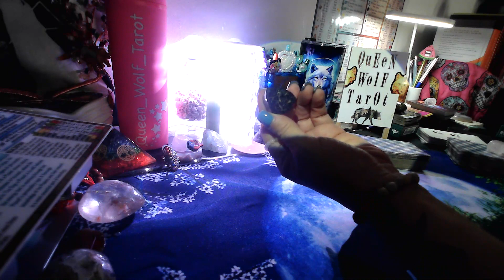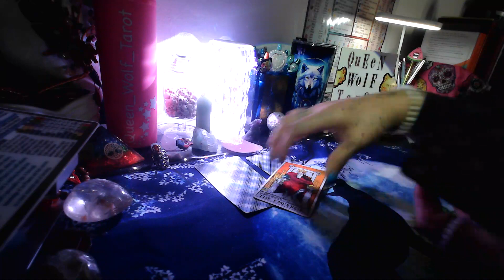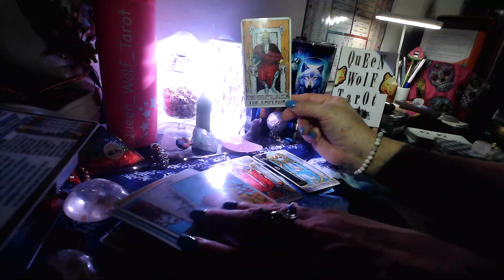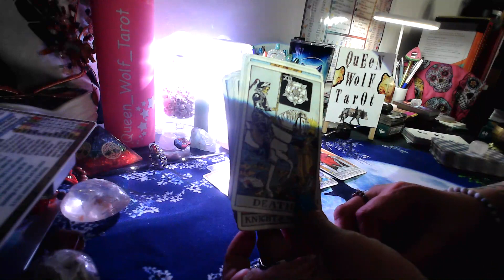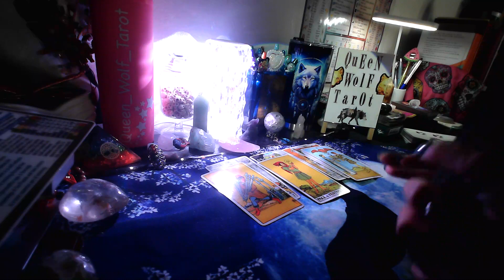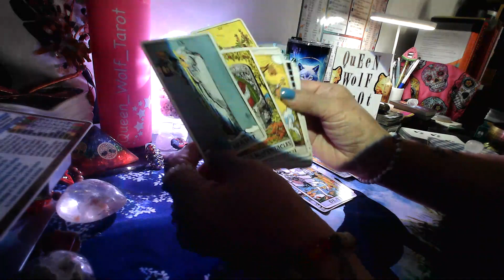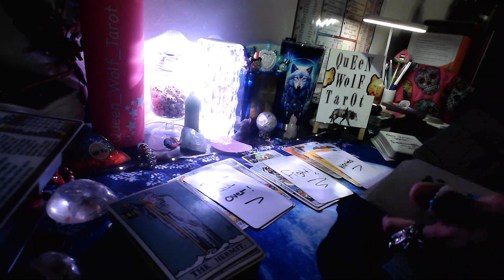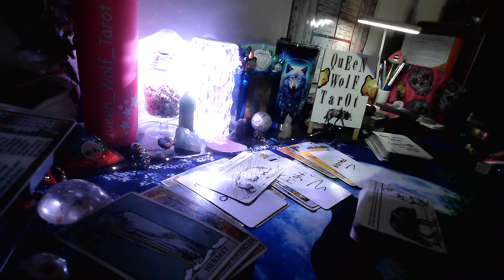"GET READY. NEW CYCLE BEGINS"!! GENERAL TAROT CARDS READING. (TIMELESS)